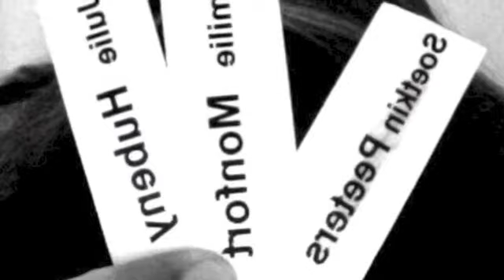Abbaye de Flône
Internat